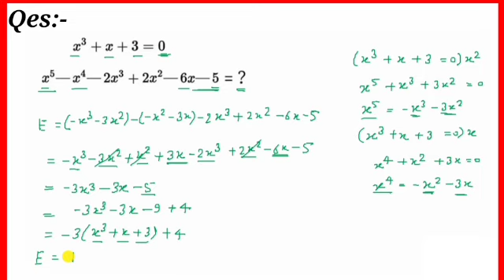How to solve An Algebraic expression/Algebra problems